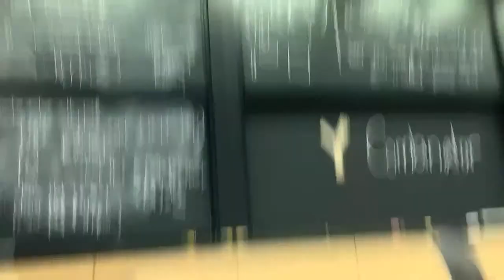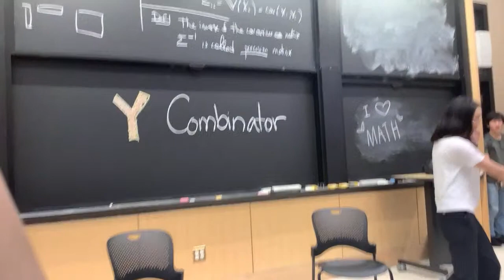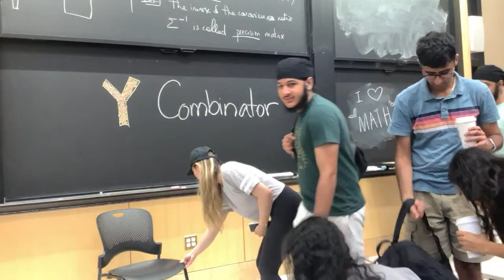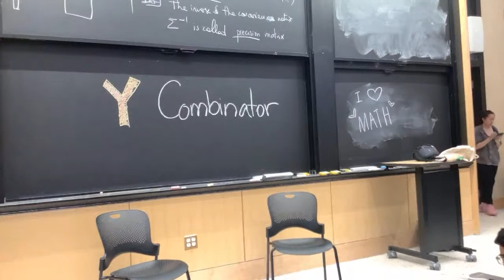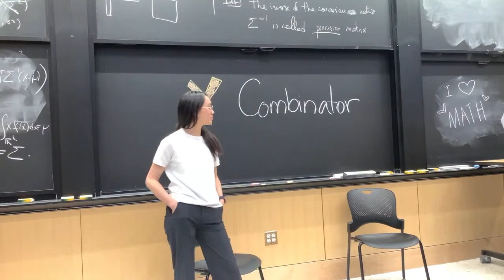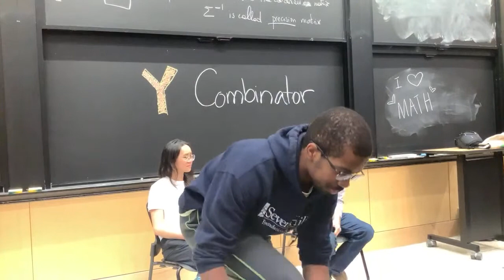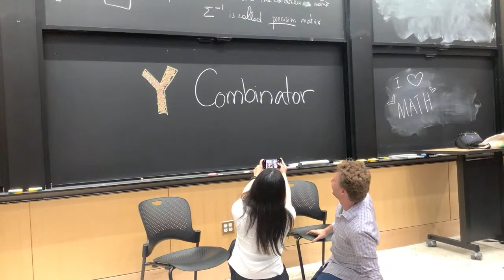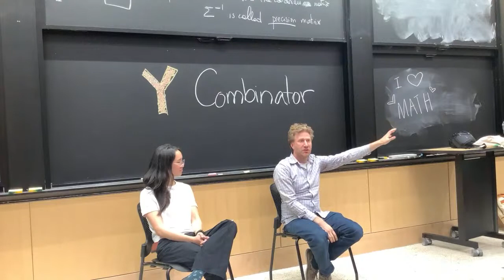Y Combinator - How to Start a Startup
Jared Friedman and Diana Hu will discuss their personal founder journeys and what they've seen from advising hundreds of YC startups, and what you should do if you're still in school if you want to start a company. Jared co-founded Scribd, a $1 billion valuation digital library startup, and he has advised more than 20 unicorns while at YC. Diana was previously the co-founder and CTO of Escher Reality, an augmented reality startup that was acquired by Niantic (makers of Pokémon Go). Comes with free Pepper Sky dinner!